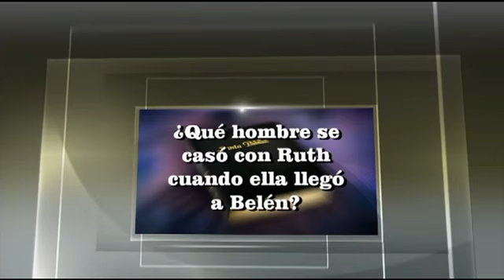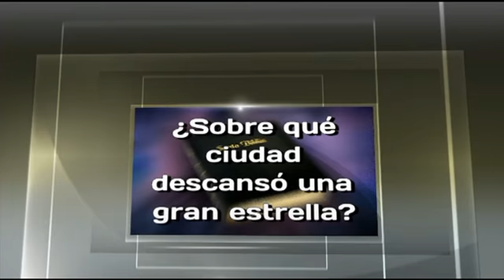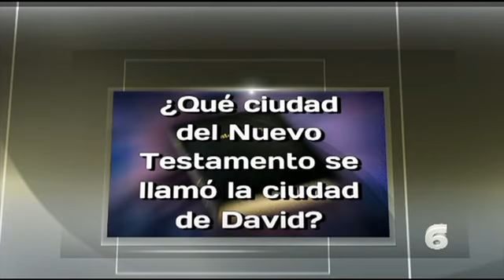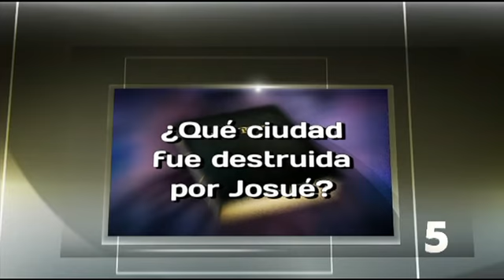La Biblia Dice 4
La Biblia Dice: preguntas y respuestas sacadas de la Biblia. Te invitamos a probar tu conocimiento de la Bilbia.

Composer: David Das (BMI) 100.0%
Publisher: Sonic Desktop Publishing (BMI) 100.0%
Source:  David Das
Title:  Featured Tonight (SS_7100046)
Album:  Musical Menagerie

Composer:  Brian E. Salter (ASCAP) 100.0%
Publisher:  SSI Music Publishing (ASCAP) 100.0%
Source:  Brian Salter
Title:  Untold Stories (SS_62010)
Album:  Time Remembered